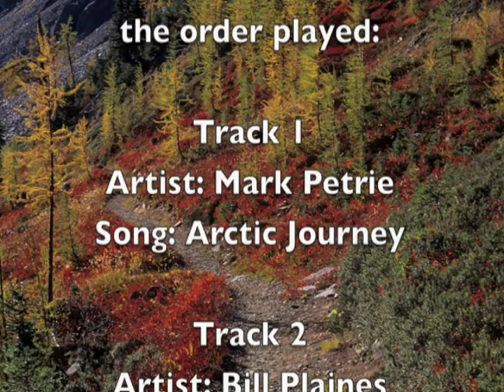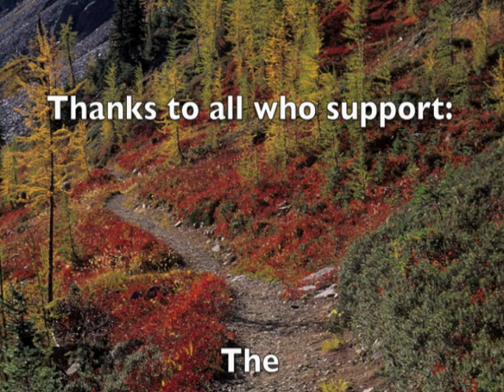Along the Pacific Crest Trail: A photographic journey with music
The Pacific Crest Trail is 2,638 miles in length.  It runs from the Mexican/California border north up through the great State of California, on through the great States of Oregon and  Washington and ends eight miles into Canada at Manning Park.  The Pacific Crest Trail is one of America's eleven National Scenic Trails and considered one of the great long distance trails of the world.  In 1992 and '93, Bart Smith walked and photographed the entire PCT, he returned multiple times over the next four years adding to his extensive photo archive of the trail.  In 1998 Bart collaborated with adventure writer Karen Berger and her husband Dan Smith on a coffee table book titled Along The Pacific Crest Trail published by Westcliffe Publishers.  Karen provides a boots on the ground narrative of her and Dan's thru hike which is complemented with Bart's  photography.

Some of the photographs in this video were from side trips along the PCT, though usually within a mile or two.  The image of Mt St Helens erupting was taken from the PCT in 2003.

Track 2
For a Film by Bill Plaines

Track 3
Beauty of the Earth by Shirley Cason

Track 4
1492 by Kerry Muzzey

Track 5
Epiphany by Mark Petrie

Bart Smith has walked and photographed all eleven of America's National Scenic Trails.  He has five photography books published.